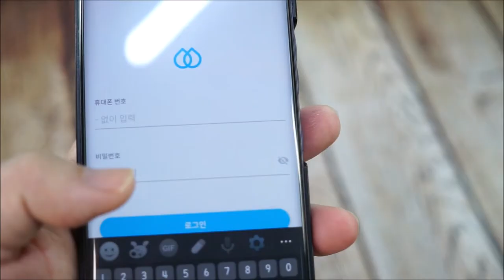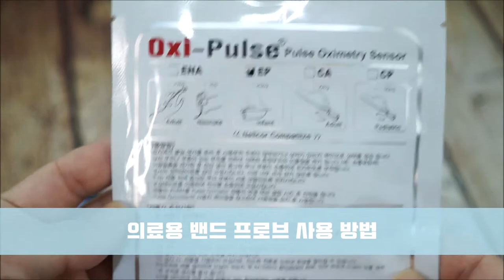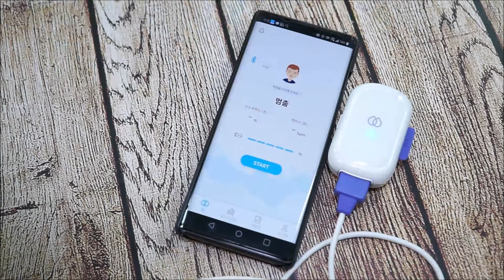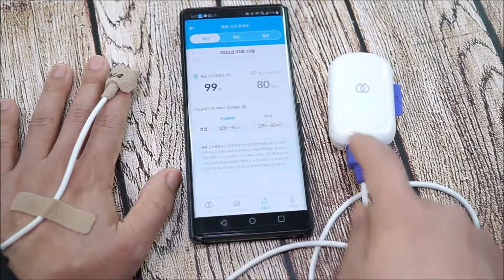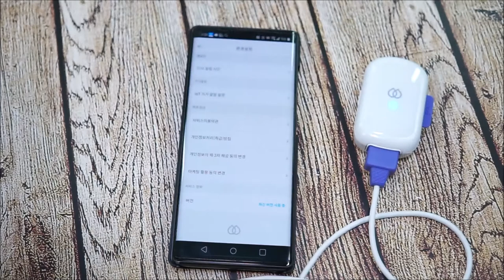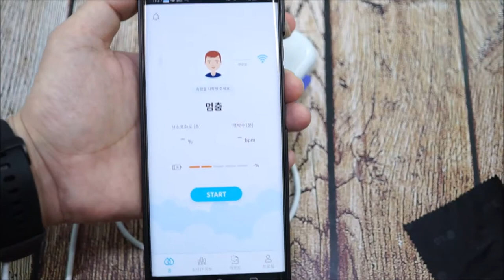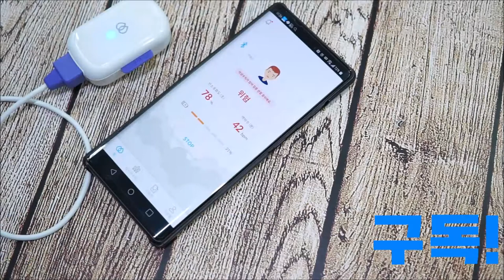송아리에어 IoT 산소포화도측정기 사용 방법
00:00 충전
00:12 전용 앱 설치
01:03 프로브 사용 방법
02:08 블루투스 연결 및 사용 방법
04:23 알람 설정
04:55 와이파이 연결 방법
05:45 알람 테스트